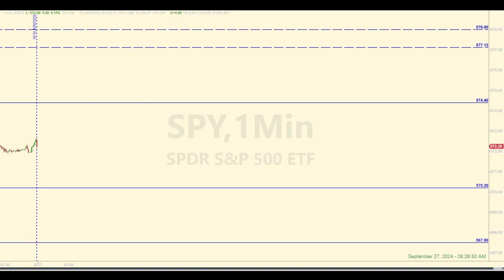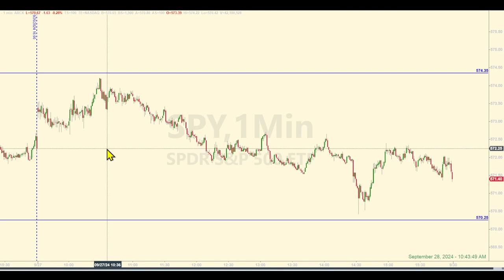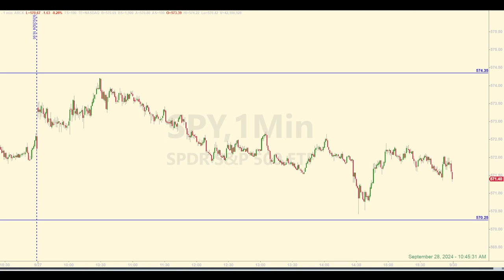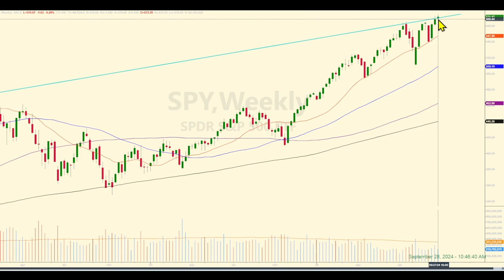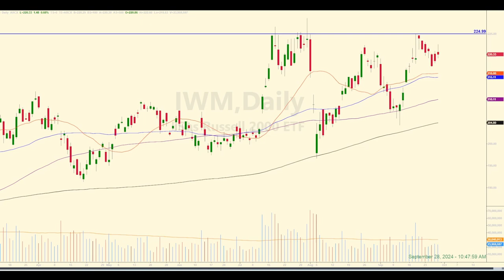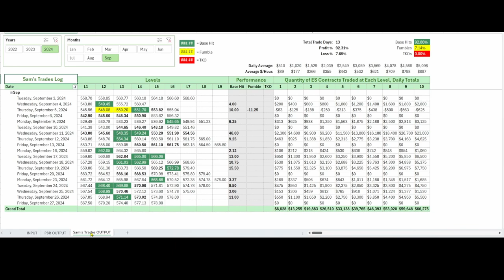What Do You Do When Front-Runners Get Ahead of the Levels?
SPY / E-mini futures trading recap for September 27, 2024. No levels were hit and no trades taken on Friday. But check out the video to see if there's anything else that might come in handy in your own trades.

00:00 Levels and Pre-market Discussion
00:54 Post-market Levels Analysis
03:54 Forecast Analysis
05:27 Tracking Log Review